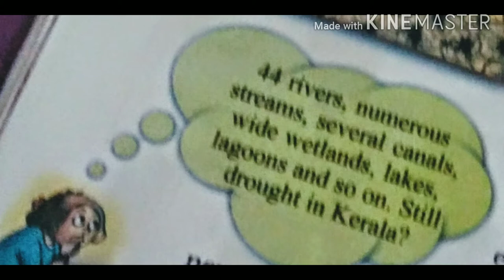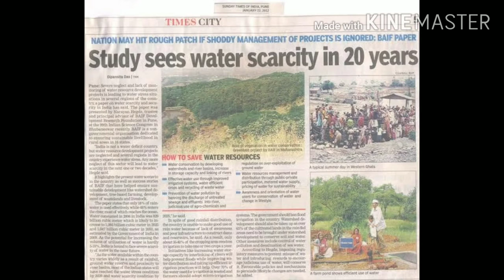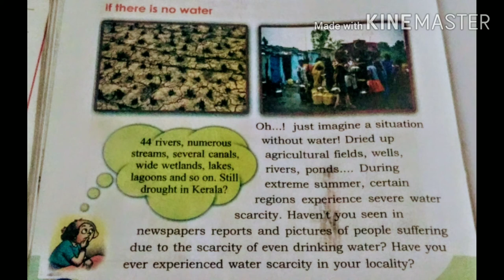Water and Soil | Std 3 Evs | unit 3 |The problems caused by water scarcity | New textbook